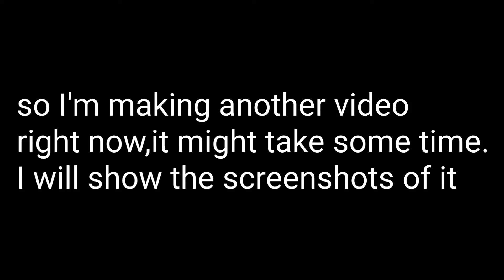New video comin' soon